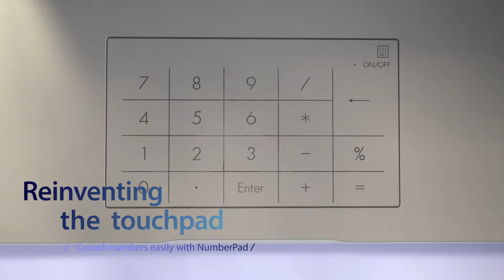ASUS Laptop E410MA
อีกขั้นของการออกแบบ ที่จะช่วยให้การทำงานง่ายและเบาขึ้น
Asus E410  ราคาเพียง 12,990.-
🔥 พกพาง่ายกับน้ำหนัก 1.3 กิโลกรัม
🔥 เพิ่มมุมมองใหม่ เพราะกางได้ 180 องศา
🔥 พิมพ์ตัวเลขได้ง่ายด้วย Number Pad บนทัชแพด
🔥 มีให้เลือก 3 สี พร้อมดีไซน์สุดคูลและเป็นเอกลักษณ์

ช้อปผ่านแชทง่ายๆ ที่ตัวแทนจำหน่ายออนไลน์

✨ Spec*:
• OS : Windows 10 Home
• CPU : Intel® Pentium™  Silver
• Memory : 4GB DDR4
• Storage : 512GB PCIe® SSD
• Display : 14” FHD
• Weight : 1.3 kg.